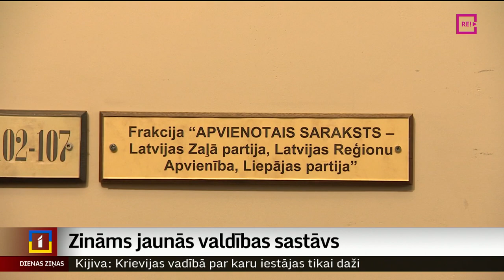Zināms jaunās valdības sastāvs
Topošās valdības sastāvs jau ir zināms. To veidos trīs partijas – “Jaunā Vienotība”, Zaļo un zemnieku savienība un “Progresīvie”. Bet ārpus darba valdībā paliek “Apvienotais saraksts” un Nacionālā apvienība.